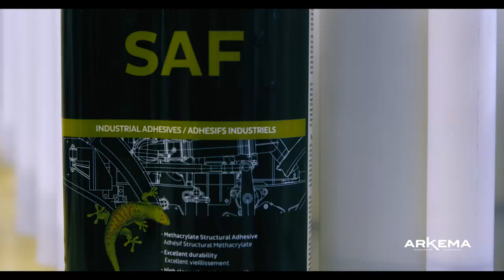Recyclable wind turbine blade: an innovation made by Arkema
Manufacturing, wind turbine blades with recyclable materials?
 A challenge made possible thanks to Arkema's innovative materials.
- Elium® a liquid thermoplastic resin designed for manufacturing recycling composite parts.
- Bostik SAF® adhesives